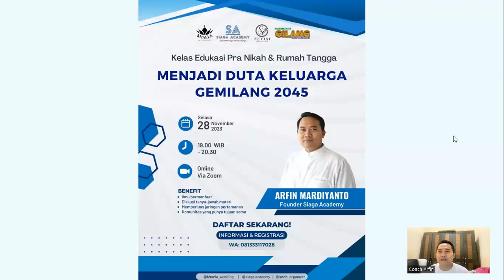Menjadi Duta Keluarga Gemilang 2045 by Coach Arfin | Siaga Academy | Hubungi 0813-5889-4404